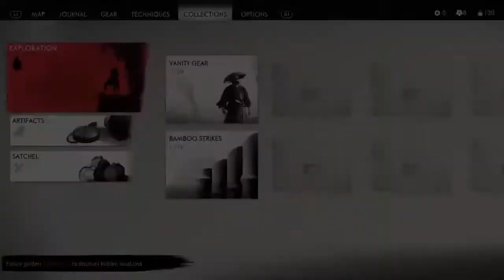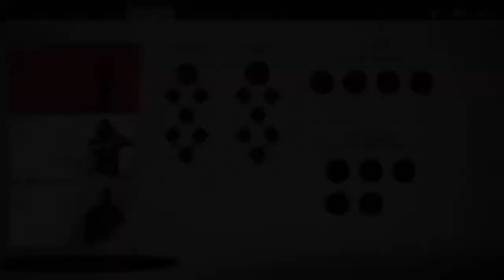Ghost of Tsushima - Part 2